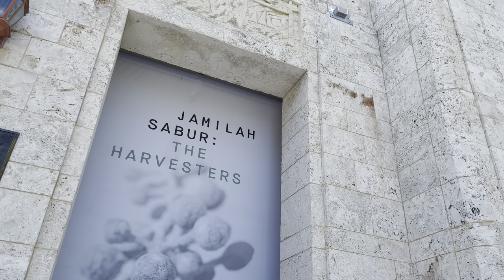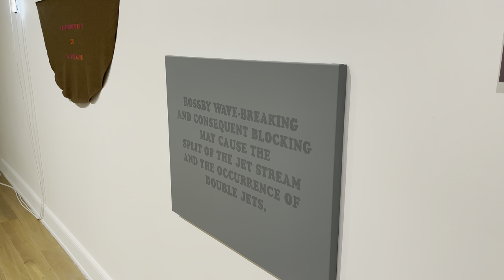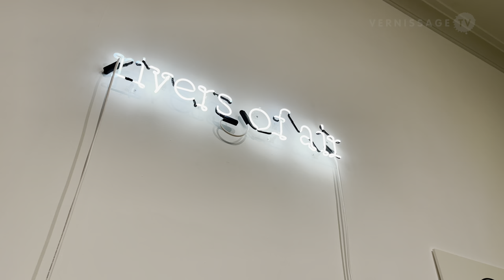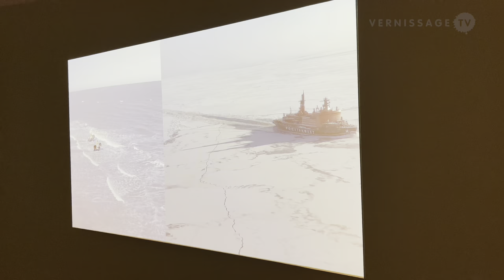Jamilah Sabur: The Harvesters / The Bass Museum of Art, Miami Beach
The artist Jamilah Sabur works across various disciplines including performance, visual artwork, video and installation. Jamilah Sabur explores the intersections of geology, climatology, geography and memory with dynamics of power and capitalism.

Jamilah Sabur: The Harvesters / The Bass Museum of Art, Miami Beach. Miami Beach (Florida, USA), December 4, 2022.

Exhibition text (excerpt):

For The Harvesters, Sabur weaves a series of interconnected works into an exhibition that confronts the labor of extraction, positing play and work as economies of physical movement. Sabur examines climate change, particularly long-term shifts in temperatures and weather patterns, as an expression of geological rhythms and economies.

The title of the exhibition is a reference to the eponymous Pieter Bruegel painting from 1565. In Bruegel’s painting we see adults harvesting wheat in the foreground, while a sport game is played by youths in the mid-ground and an active bay filled with ships is in the background. For Sabur the painting is of particular resonance as the central focus is the late summer’s heat. Sabur found herself reexamining the painting in context of the current energy crisis and the record-breaking heatwave the planet has experienced this year.

Sabur uses the theme of harvesting as double entendre to connect with her ongoing interest in mining and mineral extraction, especially in the context of post-colonial states and their conception of boundaries. Another idea present in the Bruegel painting and explored in Sabur’s work is movement, the physical labor of harvesting, the worker’s sweeping scythe to cut wheat, expressing rhythmic movements of embodiment. In one painting this figure is paired with a parabolic shape, referring to the Rossby wave, a planetary wave within the Earth’s Ocean and atmosphere formed as a result of the rotation of the planet.

Taking the subject matter of the painting as a starting point Sabur asks us to see what history cannot provide, inviting a glimpse of into the notes in the historical margins. Sabur examines the physical choreography of work and play understood by laborers and forming tenuous connections across cultures and geographies demonstrating a human truth beyond material capital.